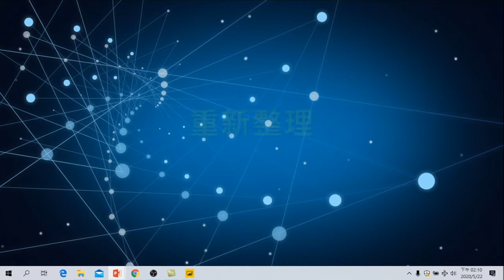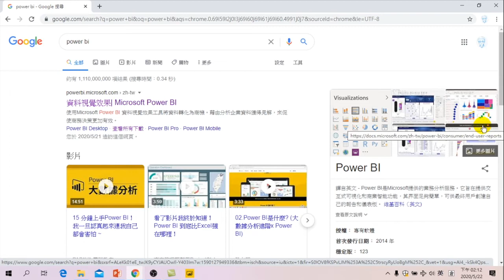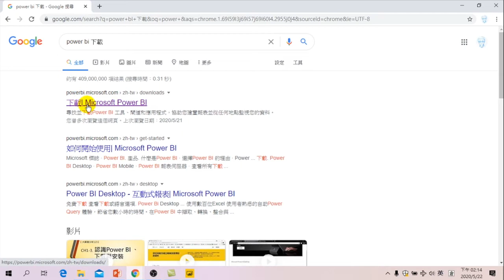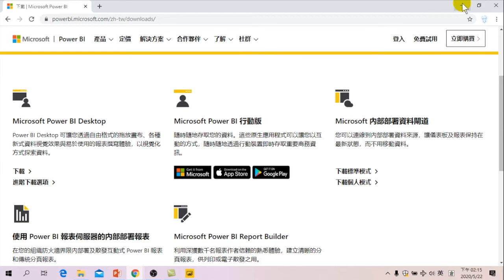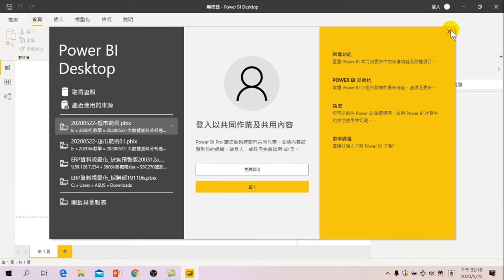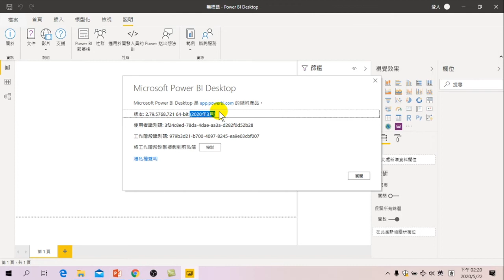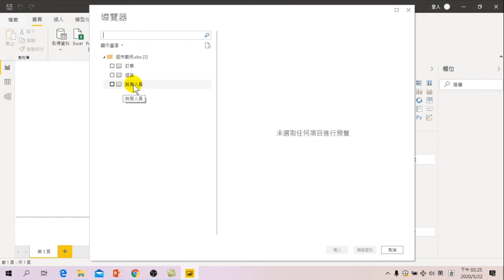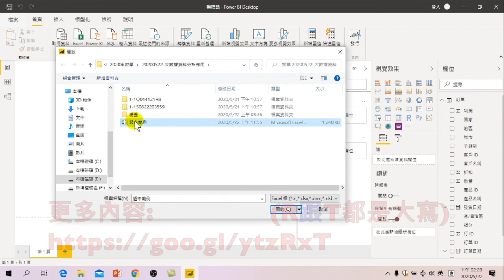大數據資料分析應用-01.如何繪製視覺效果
01.認識大數據分析.環境介紹.如何分析.自動分析
02.認識Power BI.取得資料.資料清理.資料分析.自動分析
03.取得資料.連續型分析.同期比較.類別分析.散佈分析.趨勢分析
04.趨勢分析.關鍵影響因素.重新整理.地理分析.
05.瀑布圖.重新整理.跨檔案分析
06.關聯.Related.分群.預測
07.Related.分群.預測.
08.DAX.Power Query.發生率
09.Power Query.發生率
10.合併多資料表統計分析
11.修改資料類型.增加資料